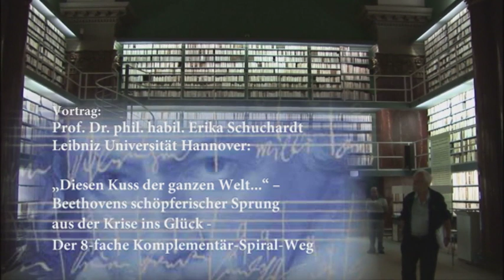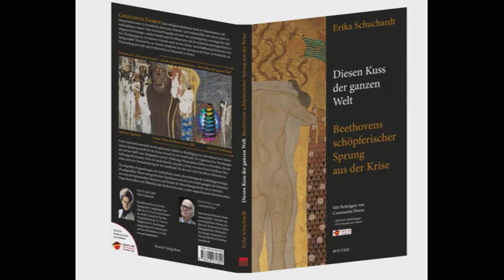Beethoven Soirée+Deu+01 Begrüßung+Prof Dr Schmidt Glintzer